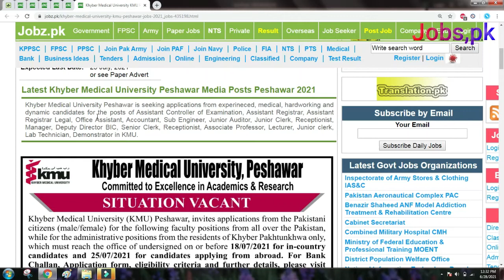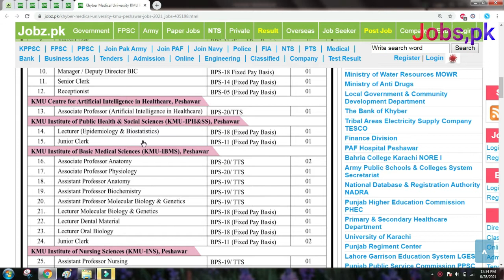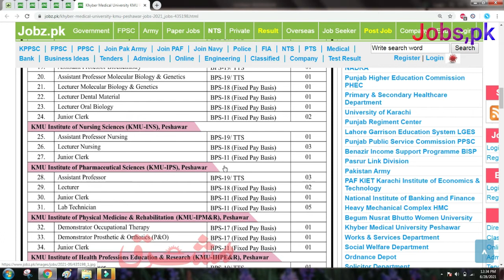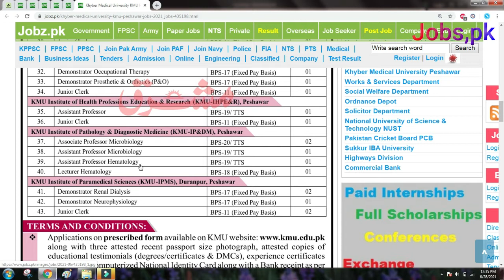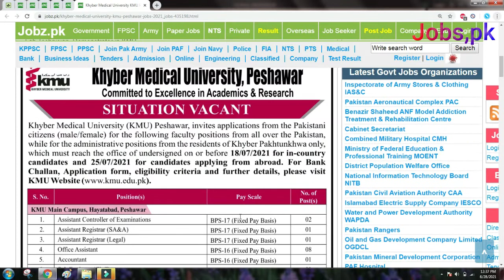Khyber Medical University Jobs 2021 | KMU Job Advertisement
In this video you will see regarding the latest Jobs in Khyber Medical University KMU Peshawar. after watching this video
you would be able to to know about the Job Vacancy Titles, Required Education, Required Age Limit and other Apply details.

Assistant Controller Of Examination Job, Assistant Registrar Job, Assistant Registrar Legal Job, Office Assistant Job, Accountant Job,
Sub Engineer Job, Junior Auditor Job, Junior Clerk Job, Receptionist Job, Manager Job, Deputy Director BIC Job, Senior Clerk Job,
Receptionist Job, Associate Professor Job, Lecturer Job, Junior Clerk Job, Lab Technician Job, Demonstrator Job